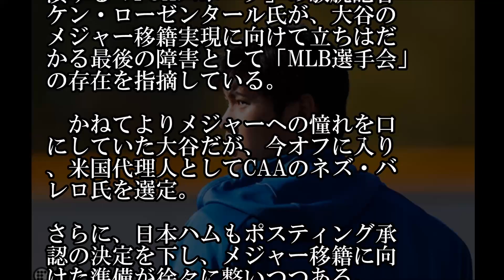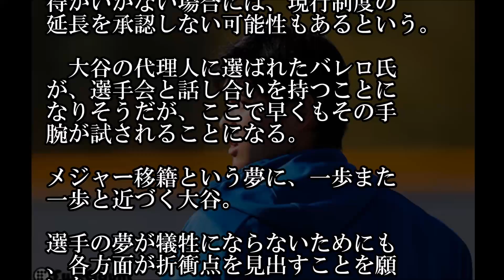大谷翔平メジャー移籍に残された最後の“障害”とは…米敏腕記者が鋭く指摘！